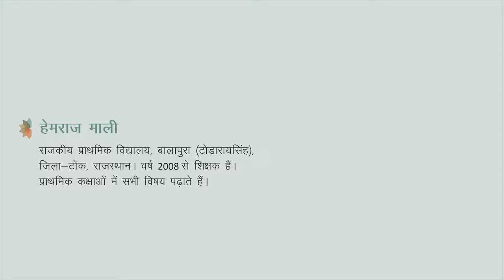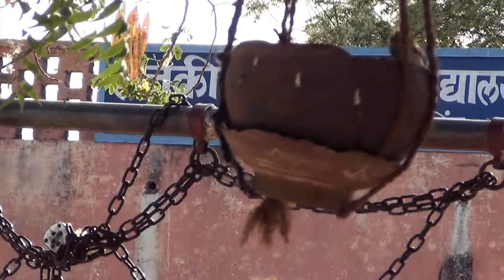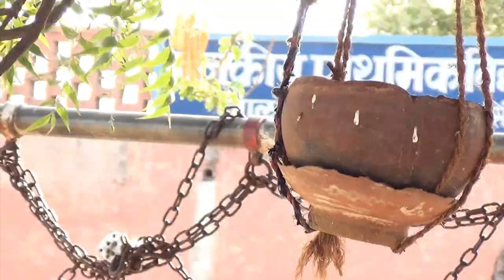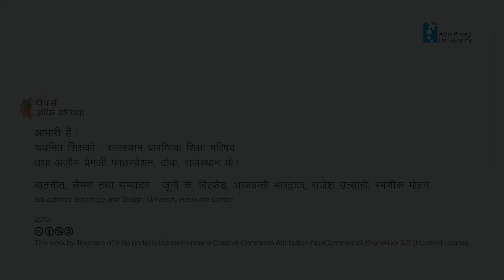हेमराज माली_tep_2010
राजकीय प्राथमिक विद्यालय, बालापुरा (टोडारायसिंह),
जिला-टोंक, राजस्थान।
वर्ष 2008 से शिक्षक हैं।
प्राथमिक कक्षाओं में सभी विषय पढ़ाते हैं।

राजस्थान प्रारम्भिक शिक्षा परिषद तथा अज़ीम प्रेमजी फाउण्डेषन,राजस्थान द्वारा संयुक्त रूप से आयोजित 'बेहतर षैक्षणिक प्रयासों की पहचान' कार्यक्रम 2010-11 में चयनित।